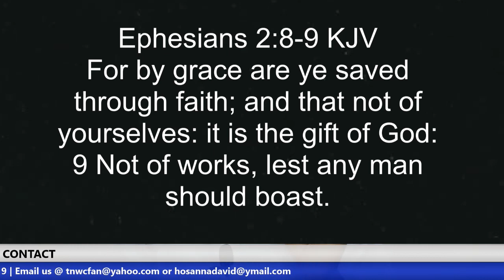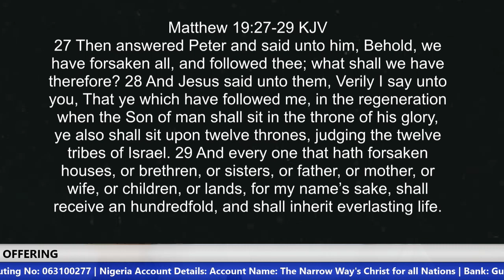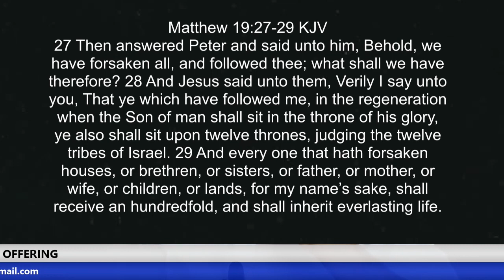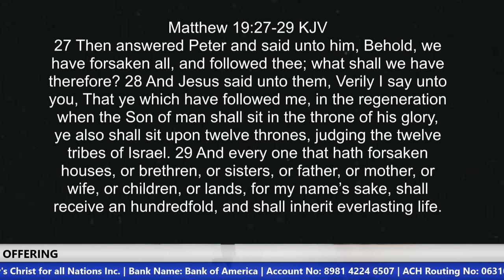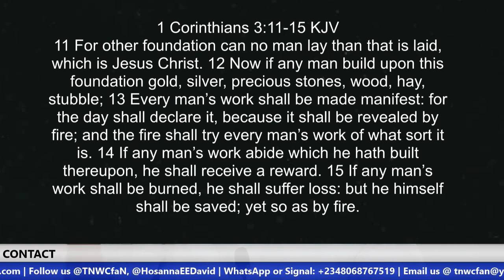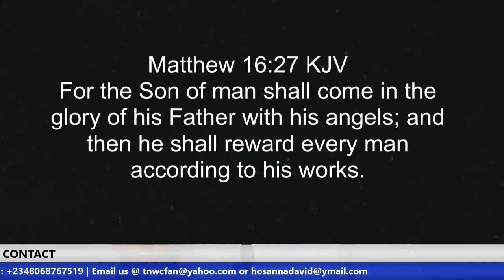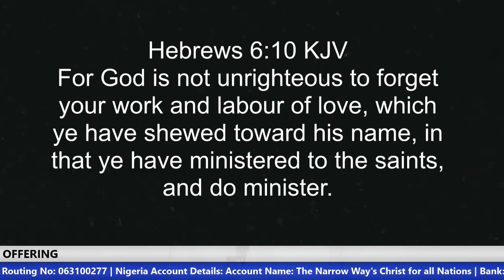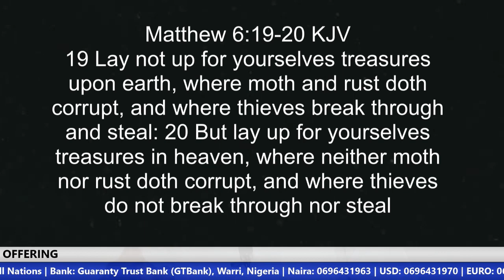Beyond Entering Heaven | Brother Hosanna David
In this message we are challenged not just to strive to enter into Heaven but to also seek for the best eternal values and rewards in Heaven. We are also showed how we can attain such heights. Kindly watch and share with others.

US ACCOUNT DETAILS:
Account Name: The Narrow Way's Christ for all Nations Inc.
Bank Name: Bank of America
Account No: 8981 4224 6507
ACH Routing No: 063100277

Beneficiary’s Name: The Narrow Way’s Christ for all Nations
Bank Name: Guaranty Trust Bank PLC (GTBank)
Dollar (USD) A/C No: 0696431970
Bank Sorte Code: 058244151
Swift Code: GTBINGLA
Branch: Airport Road, Effurun, Nigeria